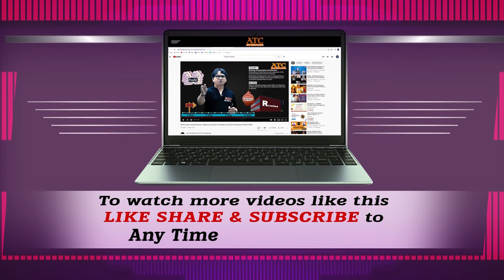What are the Best Course to do along with CA by Dr. PS Rathore.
Dr. PS Rathore is known as the best Management guru, he had been awarded by British Parliament London as the best Motivational Speaker and management Guru

CA aspirants who are preparing for their exam will be benefited from this channel. ATC, through Animated movie like videos presented to you.
You can also enroll for ATC Subscription and utilize the following benefits: -
1. ATC Provides Best Online CA Classes in India
2. Any Time Classes along with Rathore institute have produced 50,000+ Chartered accountants in two decades.
3. More than 500 students secured rank in CA Inter and CA Final Exams.
4. Whopping More than 75% success rate.
5. 10 times All India 1st Rank in last 10 years.
6. Prof PS Rathore is known for providing CA coaching since 1996
7. Prof PS Rathore is Honored at House of Commons, British Parliament London as best strategic management guru
8. Doubt clearing team of experts will be available 24x7
9. Learn from the wisdom of practical knowledge of a team of expert faculties.
10. Our expert team is available for you from the day you join us till you enter the examination hall.
11. Your study-related issues will be guided by ATC experts.